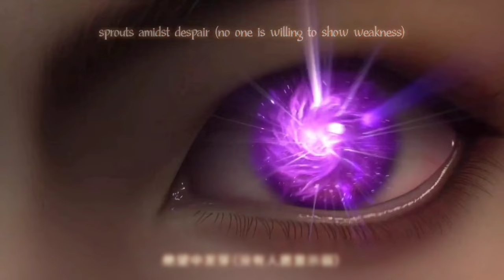😈 Law Of Devil Episode - 02 Anime Tamil